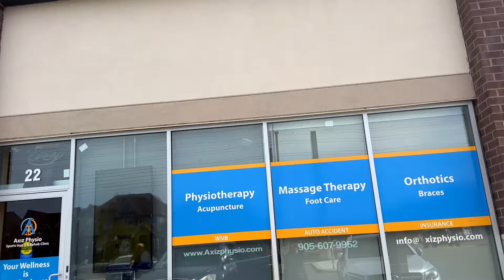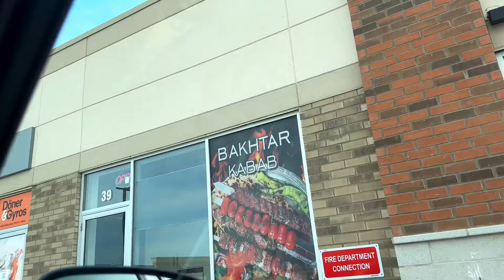New country main Eid ki shopping 🛍️ kahan sy karain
Don’t forget to like this video if you enjoyed watching it, and if you haven’t already subscribed, make sure you to also SUBSCRIBE, and click the BELL ICON so you dint miss out on any videos.